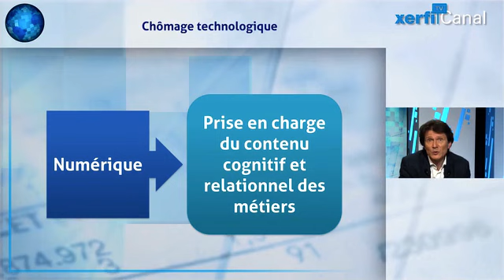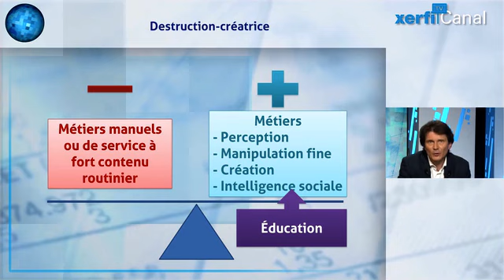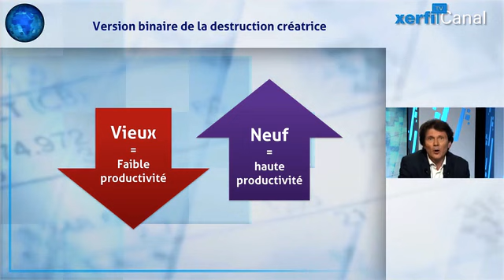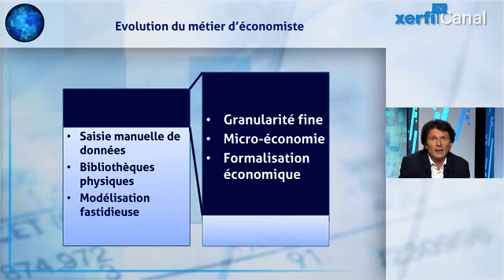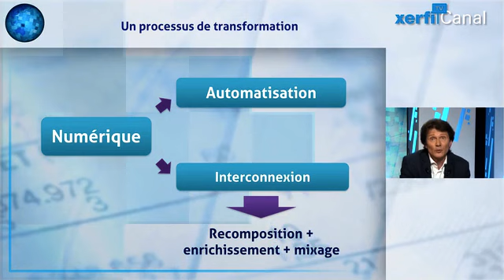Olivier Passet, Xerfi Canal Le numérique va-t-il détruire 47% des emplois ?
L’accélération numérique a fait ressurgir la grande angoisse de l’éviction de l’homme par la machine. Autrement dit du chômage technologique. Puisque c’est tout le contenu cognitif et interactif du travail, dans sa dimension récurrente, mais bien au-delà aussi, qui est menacé par les formidables avancées de l’intelligence artificielle.